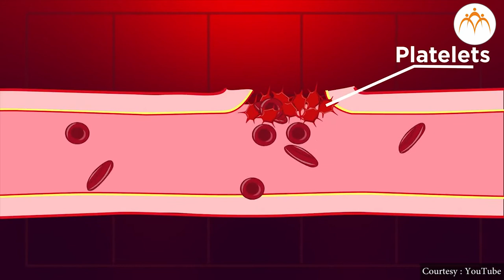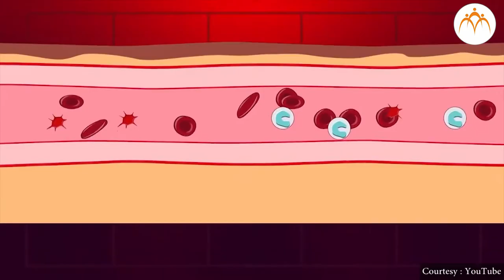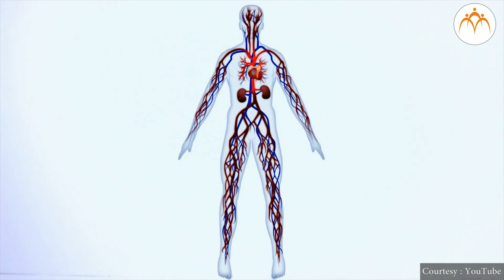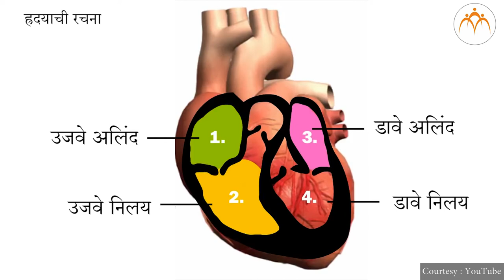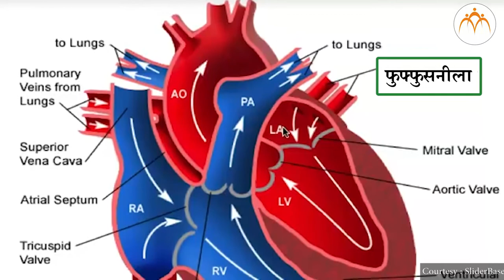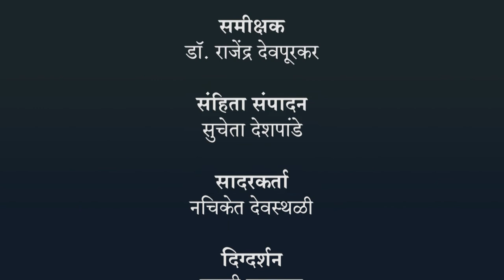मानवी रक्ताभिसरण संस्था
मानवी रक्ताभिसरण संस्था,8th,Science,Jnana Prabodhini,Maharashtra Board,